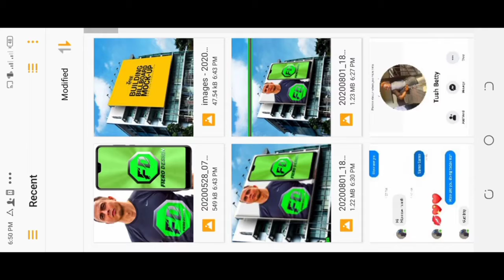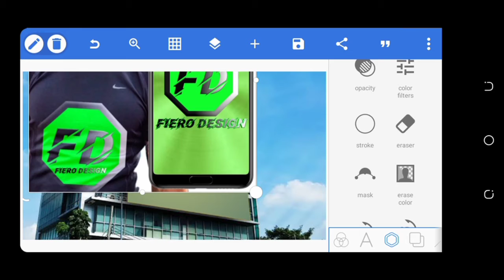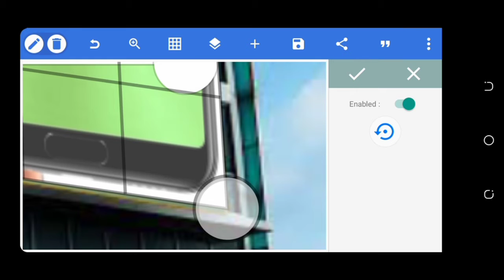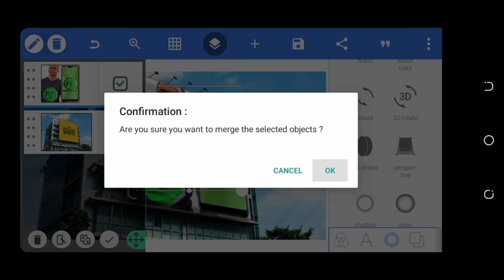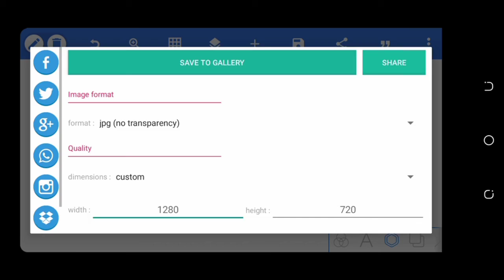Billboard Mockup Overlay | Perspective | Graphic Design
Company's Large Billboard Mockup to place your design, How to use perspective option to make Mockup Overlays in pixellab app.
I am Sam Fiero Of Fiero Design, I Make Tutorial Videos on  Mobile Graphic Design. Hope You Find The Video Helpful. Ask Questions, Very much happy to answer.